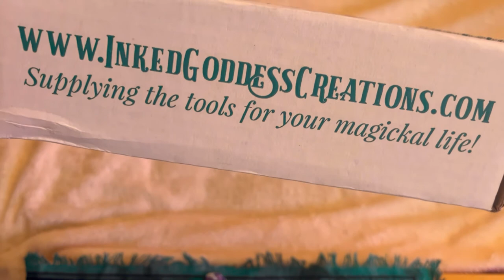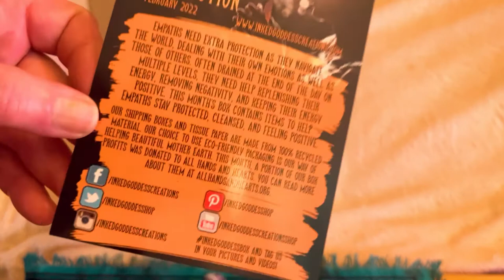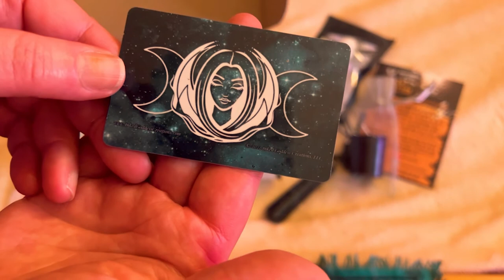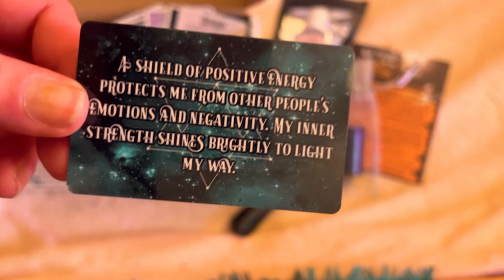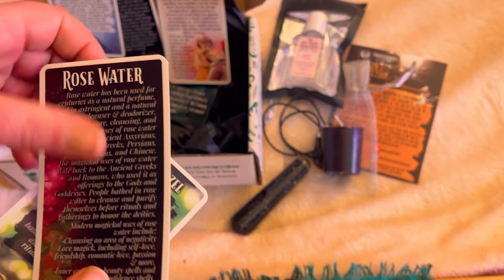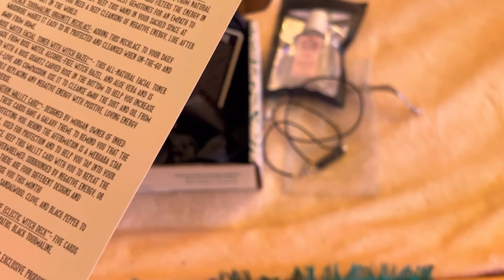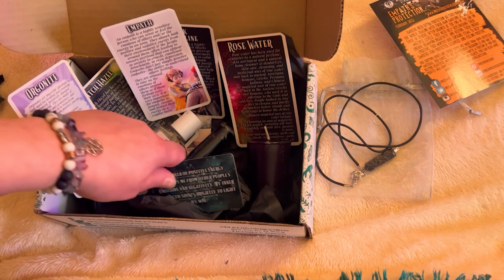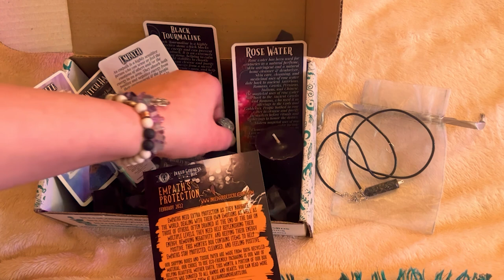February's Inked Goddess Creations Unboxing / Empath's Protection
Hey guys,   Today I am doing another Witchy unboxing , this time from Inked Goddess Creations for February.  I realized how much I needed this box and I absolutely love it and if you love it too, the link to their website is in the description box below.  I hope you enjoyed this AMAZING box frIf  Hey guys, today I have another Witchy unboxing, this time from Inked Goddess Creations for February.  I realized I really needed this absolutely gorgeous box, specifically for empaths like me.  Let me know which is your favorite item from this box and I am going to think of an art project that goes with the theme.  Thanks to all for watching today xoxox

3:57-Alternative, Indie